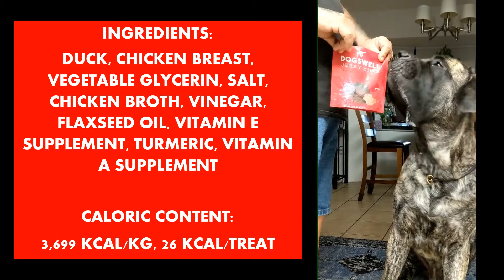DOGSWELL JERKY MINIS IMMUNITY & DEFENSE DUCK RECIPE GRAIN-FREE DOG TREATS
GRAIN FREE
MADE WITH REAL DUCK
WITH 60% HIGH-QUALITY PROTEIN
DUTCH LOVES THEM!